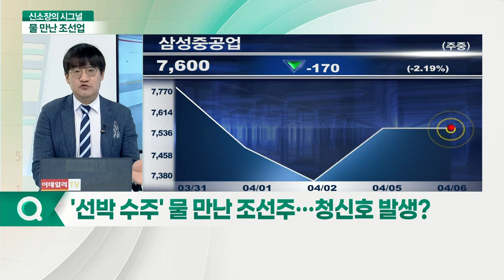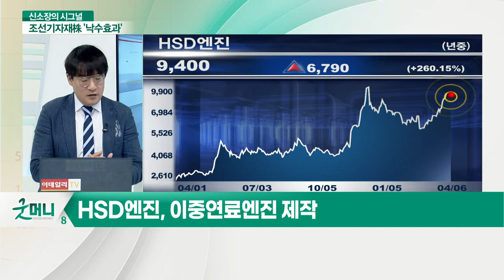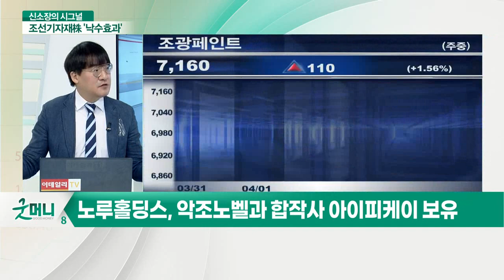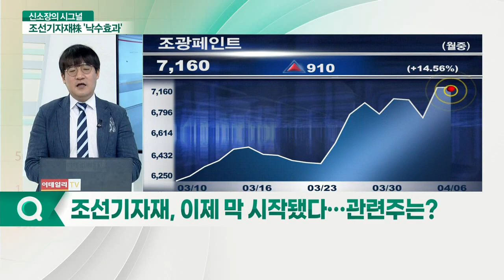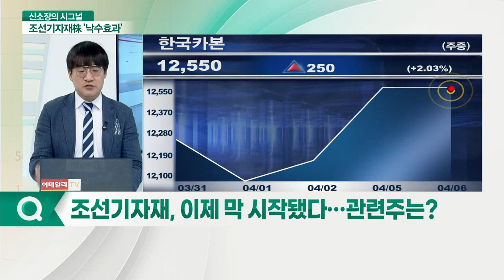물 만난 조선업, 뒤따르는 조선기자재株?_신소장의 시그널 (20210406)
조선기자재株 '낙수효과' 기대… 관련주는?
- 세진중공업, 황산화물저감장치(스크러버) 등 제작
- HSD엔진, 이중연료엔진 제작
- 태광, 성광벤드, 디케이락, 하이록코리아 4대 피팅업체
- 노루홀딩스, 악조노벨과 합작사 아이피케이 보유
- 조광페인트, 조광 요턴 성장 주목